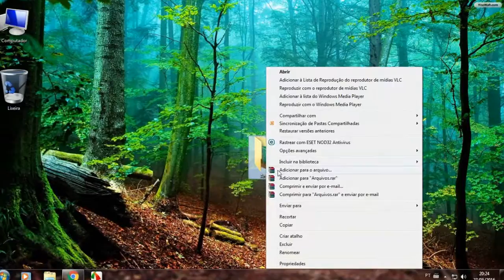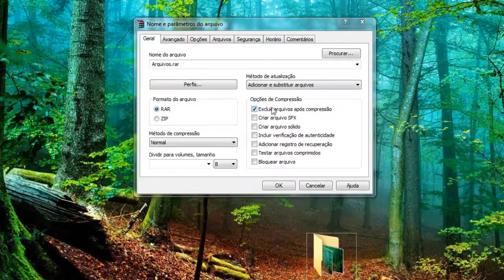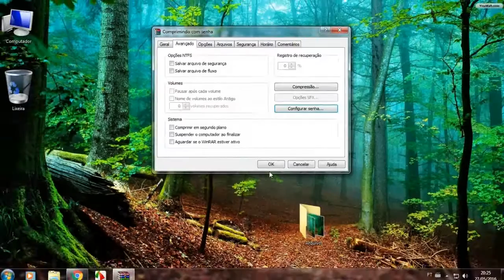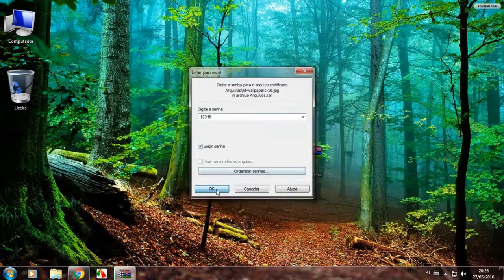Colocar senha em uma pasta Modo Fácil e Simples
Coloque senhas em pastas e arquivos pessoais para que ninguém tenha acesso, só você poderá abri-los, Com isso você estará protegido de pessoas mal intencionadas.